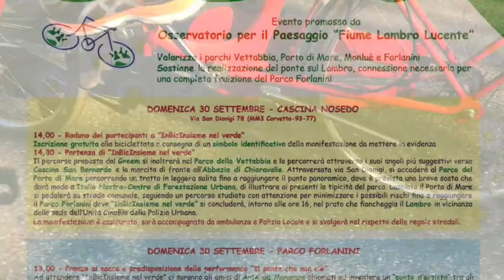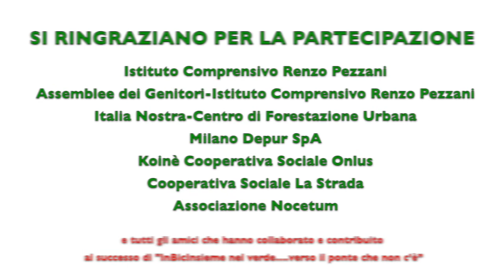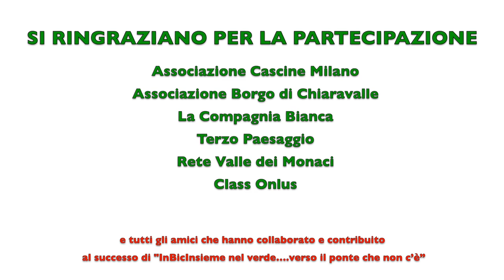"Inbicinsieme nel verde...verso il ponte che non c'è" del 30 settembre 2018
L’Osservatorio “Fiume Lambro Lucente” promuove, la passeggiata ciclistica “InBicInsieme nel verde”, per conoscere e valorizzare i parchi della Vettabbia, Porto di Mare, Monluè e Forlanini. Durante l'iniziativa, sarà sostenuta la realizzazione del ponte sul Lambro, necessario a valorizzare il corridoio ecologico del fiume e a connettere gli spazi verdi del parco Forlanini.
La manifestazione, è stata promossa da:
Greem, Arte da Mangiare e La Nostra Comunità, con il patrocinio del Municipio 4.